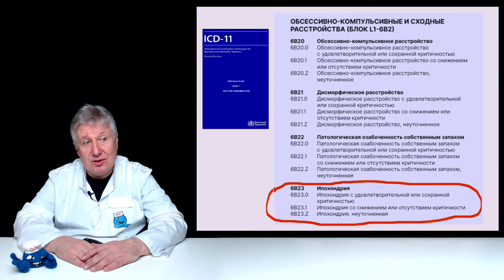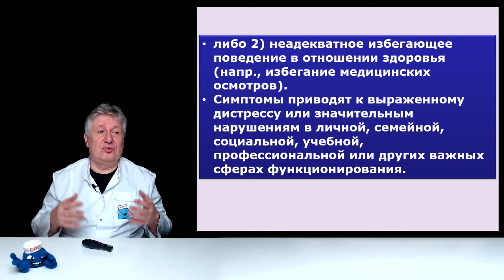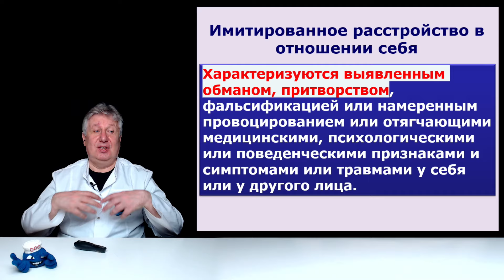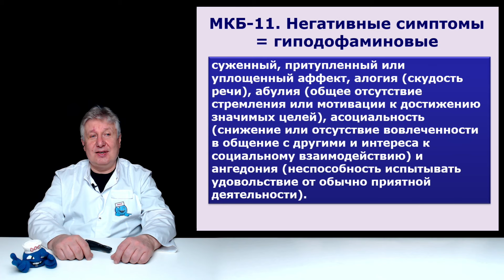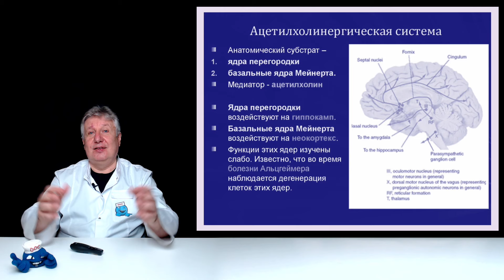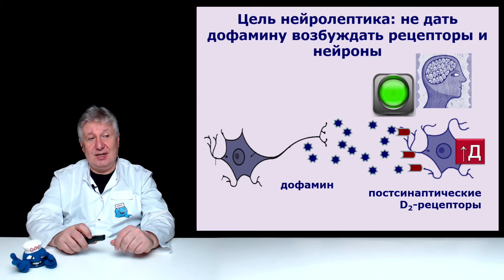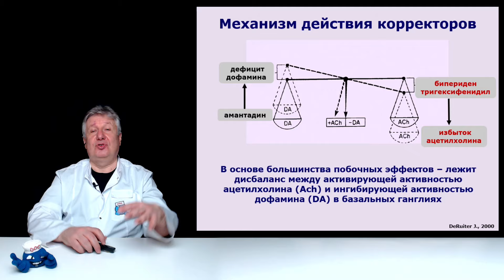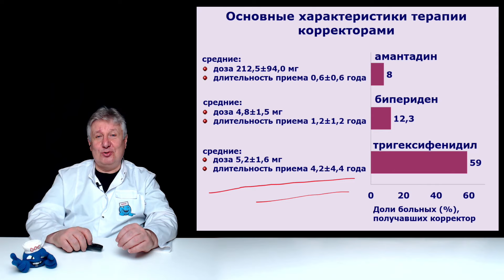Опасные игры. Жалобы на память? Получи нейролептики!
Наши зрители продолжают опасные игры с психиатрами. В молодом возрасте они жалуются на память. В чем опасность таких действий? К чему это может привести в наших условиях?